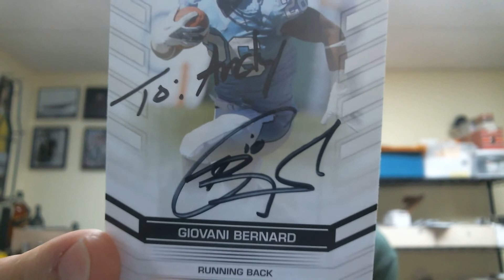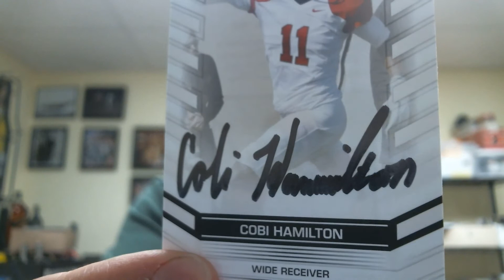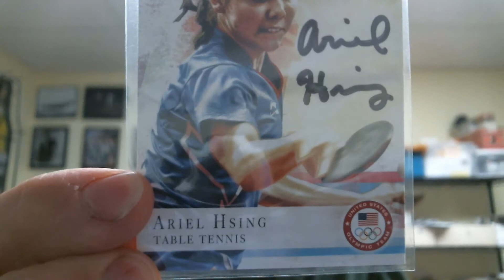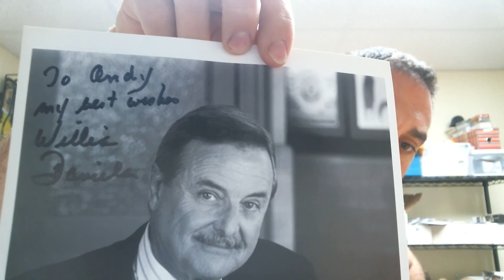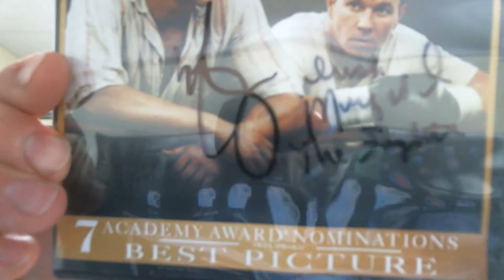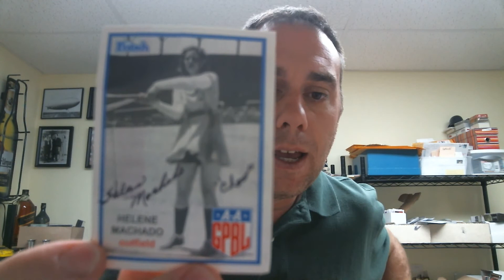I'm back with some TTMs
just a few things to show since my last video